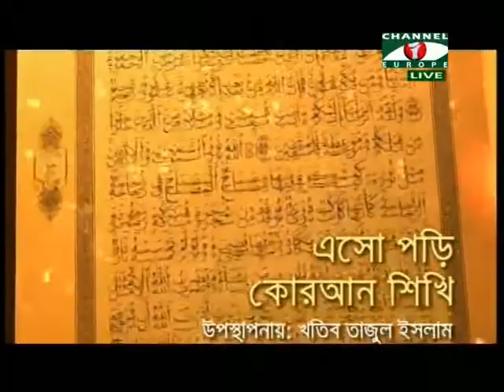Islamic Show - Esho Pori Quran Shiki - 02/11/13 - Part - 3